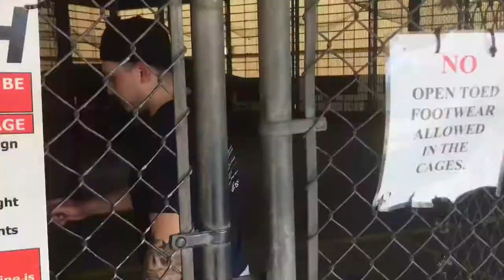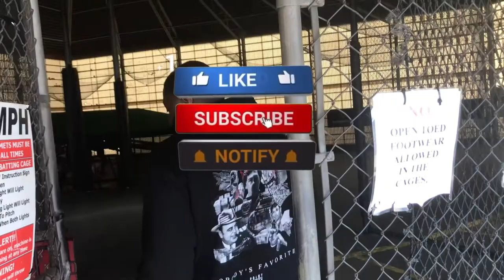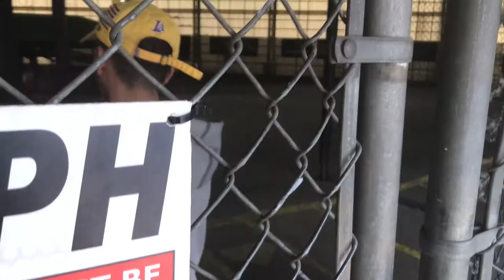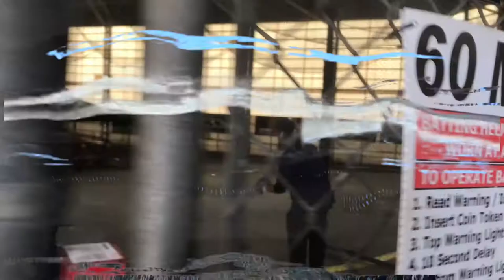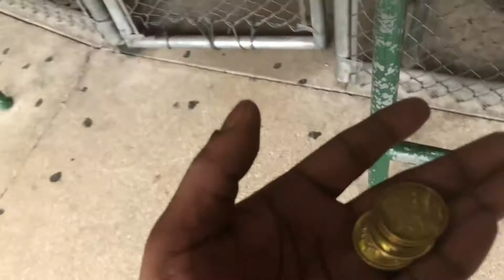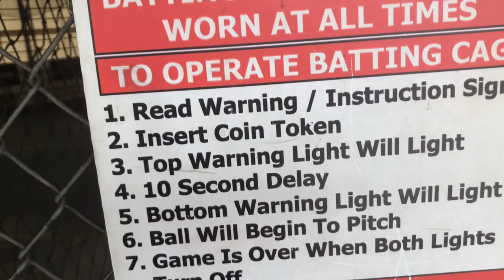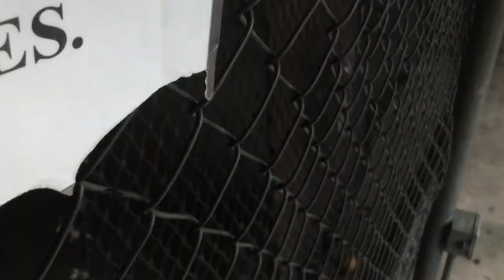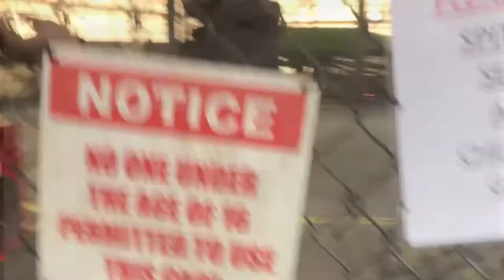Stella’s batting cages 2022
Practice makes perfect when your at Stella’s batting cages
Just get some token and get to swinging
Let’s have fun this year
Next time meet us there to get a chance to be on our YouTube channel 😎